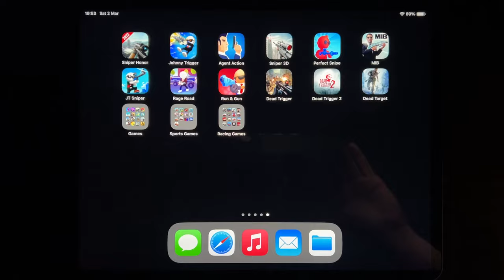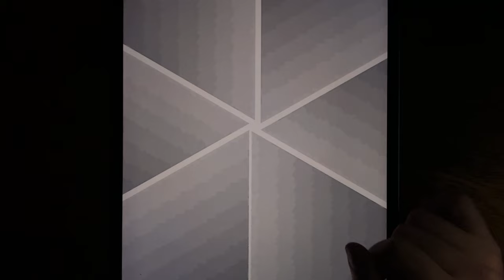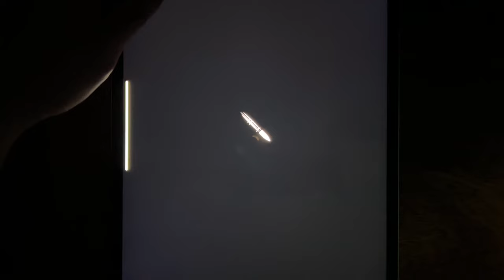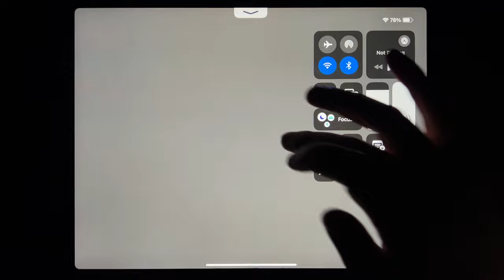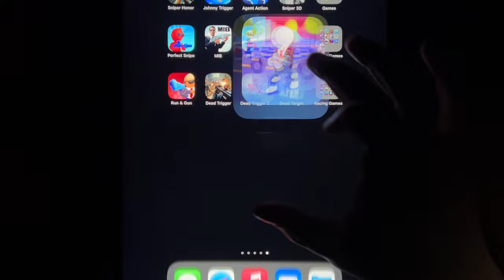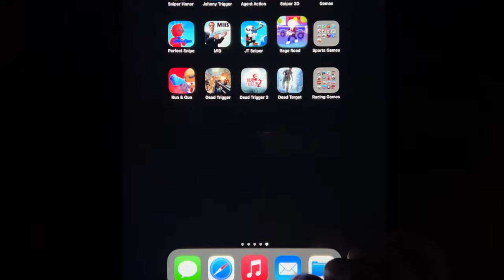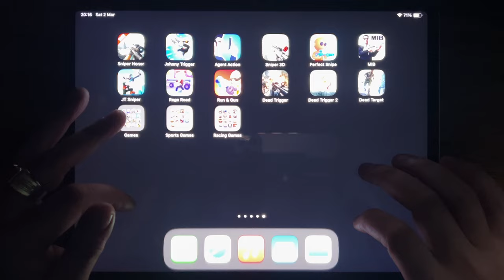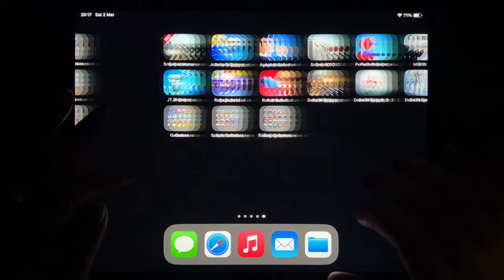Sniper Honor, Johnny Trigger, Agent Action, Sniper 3D, Perfect Snipe, MIB Sniper, JT Sniper...